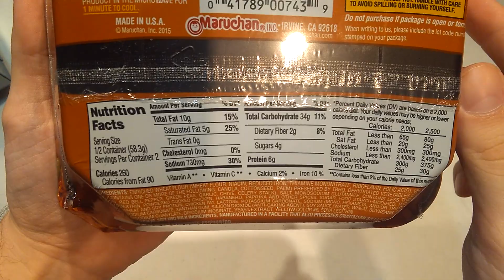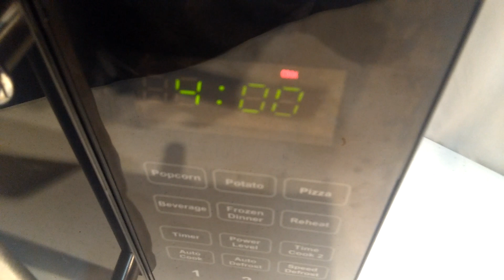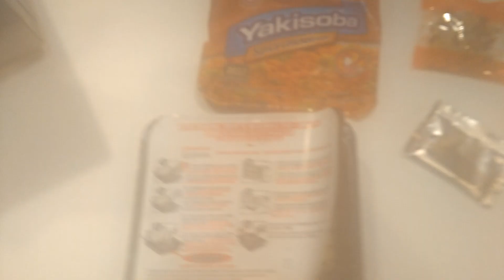Making Maruchan Yakisoba Spicy Chicken Flavor Noodles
Making Maruchan Yakisoba Spicy Chicken Flavor Noodles In Microwave.